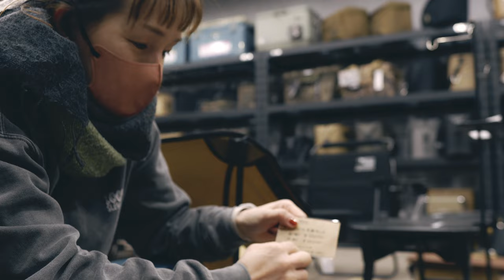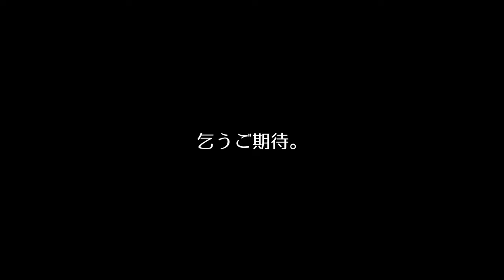【沼】ギア好き必見。ここでしか見れないギア満載のアウトドアショップ【KOTO camp】前編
今回は京都府にあるアウトドアショップ【KOTO camp】さんに行ってきました。
2フロアある店内には定番の商品からここでしか見られない珍しい商品まで数多く揃えられています。
これからキャンプ始めたい人から、人と被りたくないギアが欲しい人まで幅広く対応されているショプさんです。
入手しずらいギアなどが沢山あるので是非店舗でチェックしてみてください。
紹介したいギアが多すぎて前編・後編になっています。